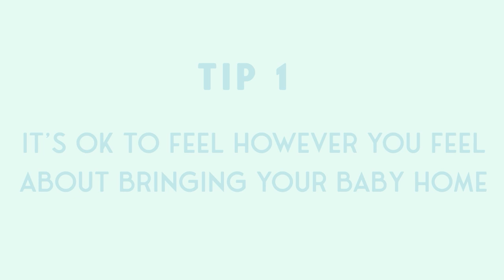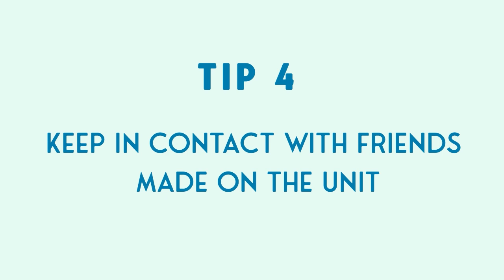5 Tips for taking your baby home from the neonatal unit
This NICUAwarenessMonth, we’ve worked with NICU Mum and Clinical Psychologist, Dr. Frankie Harrison from Miracle Moon, on an animation to support and prepare parents for the transition of taking their babies home from the neonatal unit. 💜